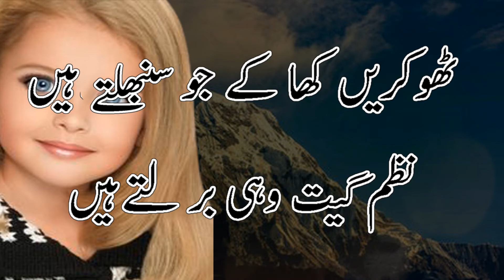Urdu Poetry || Urdu Ghazal || Sad Poetry || Urdu Shayari || Love Poetry || Poetry Urdu Jazbaat